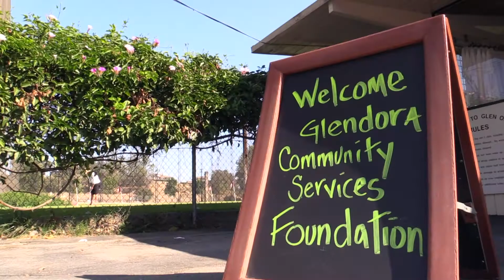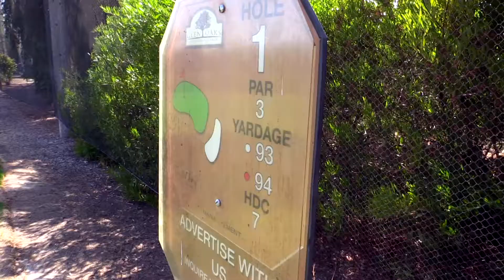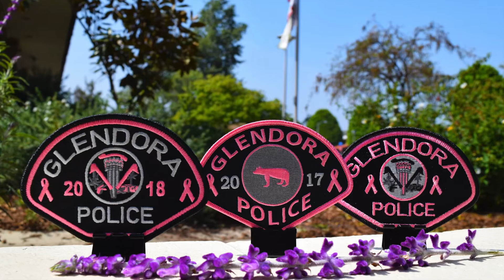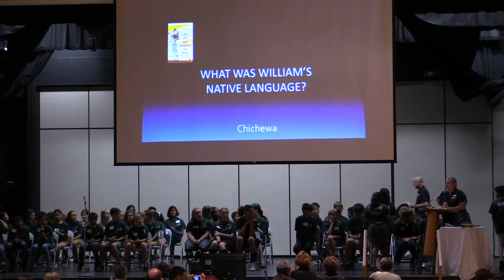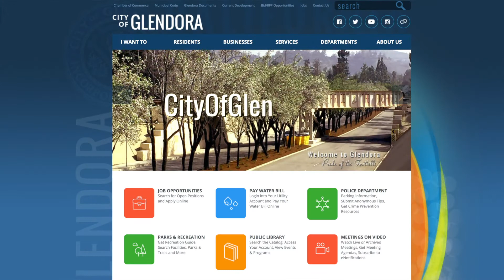Go, Glendora! 2019 | Episode #5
Segments for this episode: Community Services Foundation Play for Playgrounds Golf Tournament, Glendora Police Dept. Pink Patch Project, and the Library’s 2019 Battle of the Books.